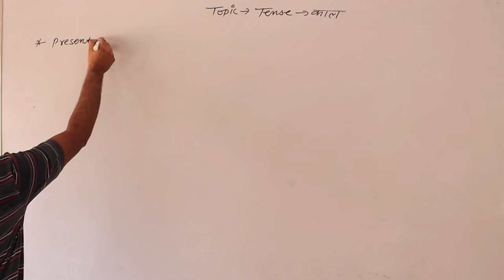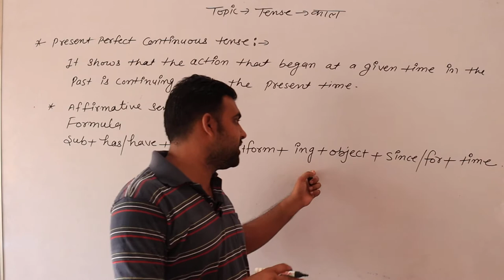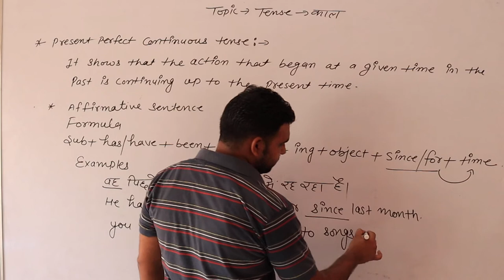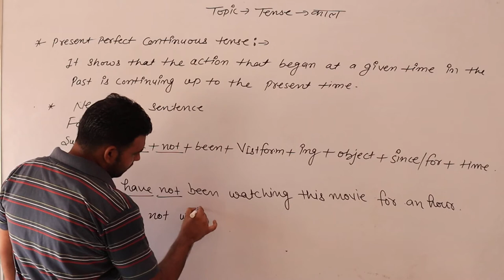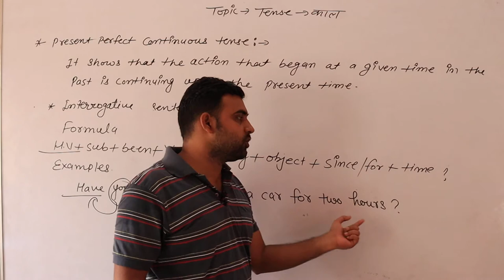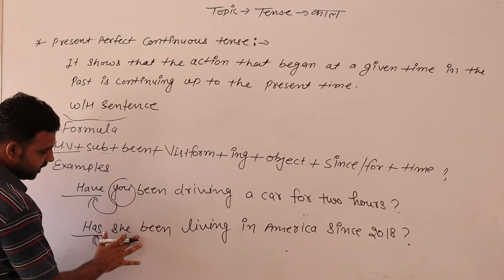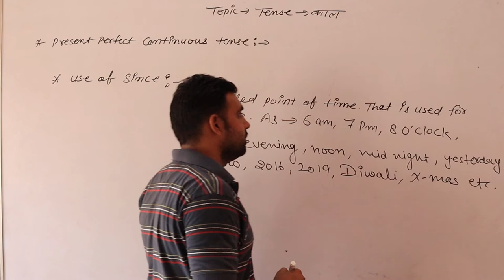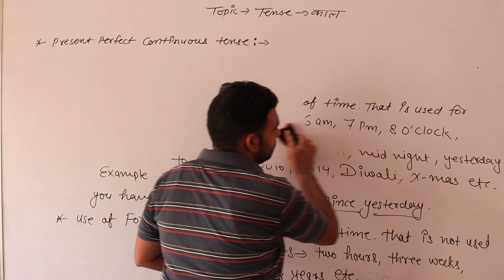Topic Tense (English Grammar) Part 07 By Rajeev Sir SHRI SHYAM SCHOOL BHADRA